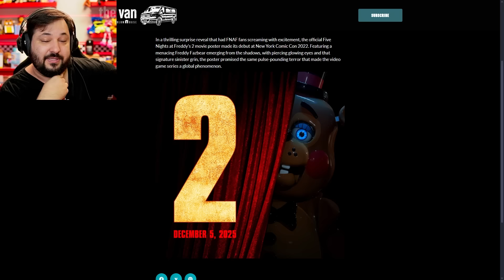O Poster do Filme de FNAF 2 foi Revelado!